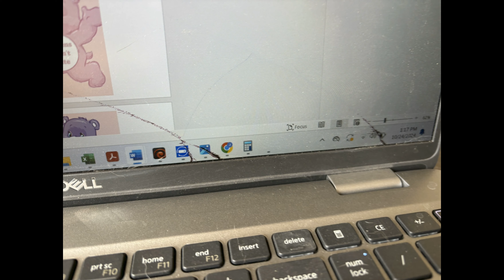10 24 2024 Earnings: $35 We Threw A Foster & Volunteer Appreciation Party!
BPO/Inspection: $35 Today was a lot of work. I made about 60 sublimation tumblers and we threw a party to thank our fosters and volunteers. It was a great night.